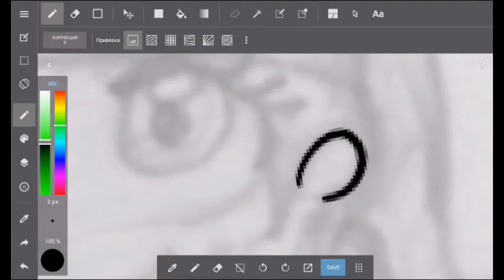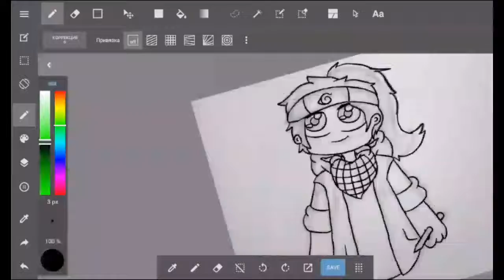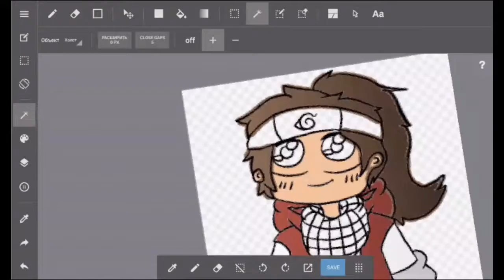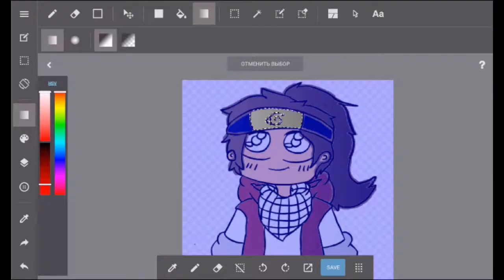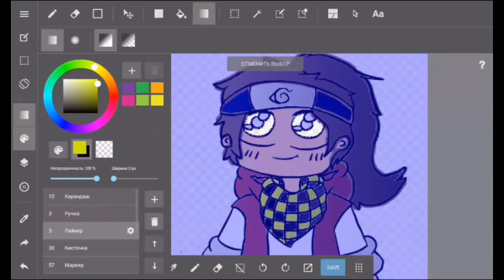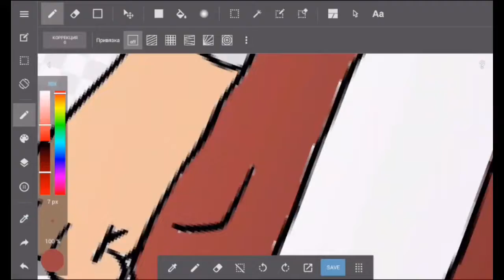SpeedPaint/Art | for ME:) | [SP/A#3] | [by LsD]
Гы:b